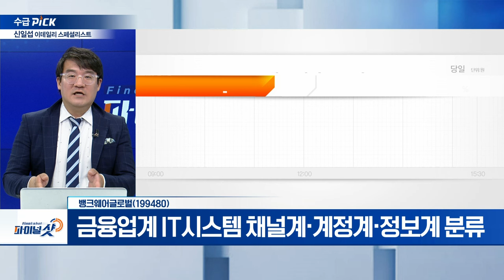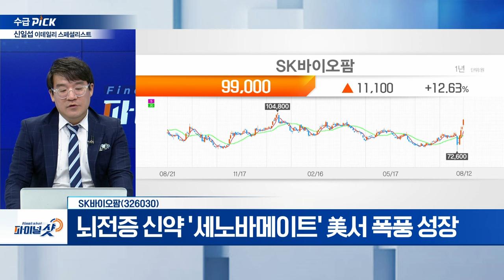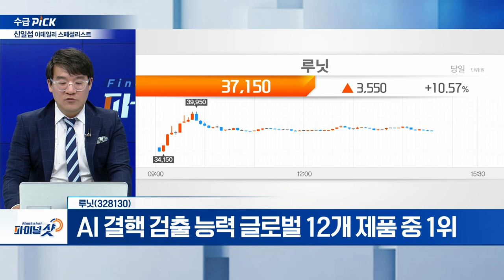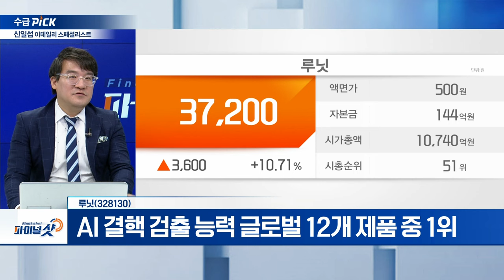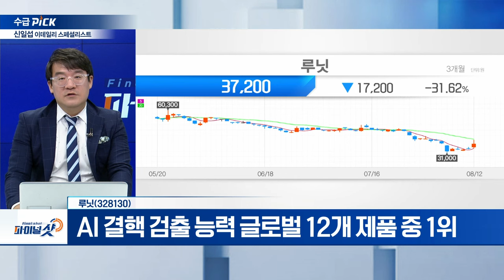뱅크웨어글로벌, SK바이오팜, 루닛 | Final Shot (20240812)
뱅크웨어글로벌(199480)
- 국내 유일 코어뱅킹 플랫폼 개발 기업
- 일반투자자 대상 공모청약 239.18대 1 경쟁률 기록
- 금융업계 IT시스템 채널계‧계정계‧정보계 분류

- 뇌전증 신약 '세노바메이트' 美서 폭풍 성장
- '세노바메이트' 2019년 11월 美 FDA 품목허가
- 창사 이래 3분기 연속 흑자 달성

루닛(328130)
- AI 결핵 검출 능력 글로벌 12개 제품 중 1위
- 774명 흉부 엑스레이 데이터 활용